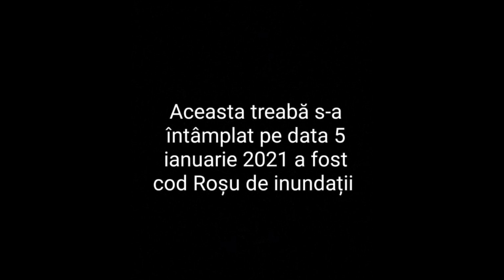Cod Roșu de inundații în Mehedinți😥😬😟🙁 Pe Râul Motru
Salutare in acest video v-am prezentat ravagiile care le-au facut cantitățile de apă va salut